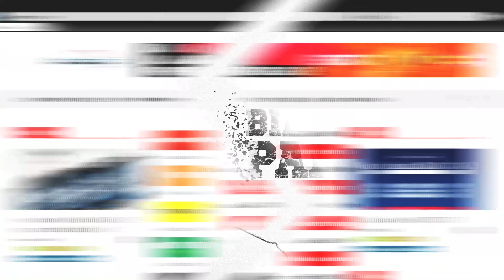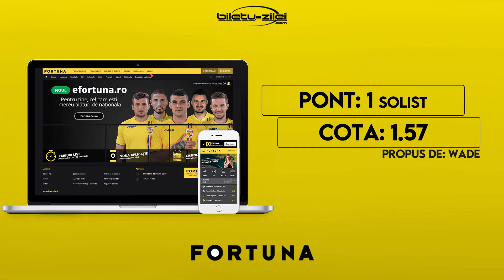Ponturi pariuri sportive 04.09.2020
💥 Luna septembrie a venit cu multe surprize! 💥

Pentru vineri, 4 septembrie 2020, va propunem 5 ponturi la pariuri din fotbal 1 pont la pariuri din baschet si 1 pont la pariuri din tenis.

📊 00:30 CLASAMENTUL TIPSTERILOR
⚽ 00:39 Italia - Bosnia (cota 1.72) ✘
🏀 01:13 LA Lakers - Houston Rockets (cota 1.57) ✘
🎾 01:53 Filip Krajinovic - David Goffin (cota 1.60) ✘
⚽ 02:24 Slovacia - Cehia (cota 1.62) ✘
⚽ 03:00 Lituania - Kazakhstan (cota 1.60) ✔
⚽ 03:27 Guangzhou Evergrande - Guangzhou R&F (cota 1.56) ✔
⚽ 03:54 Norvegia - Austria (cota 1.60) ✔